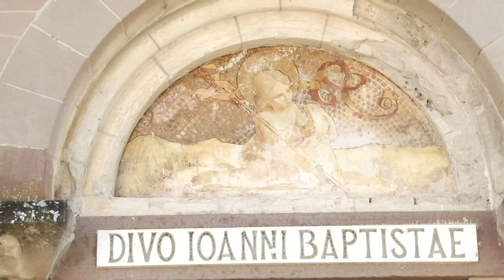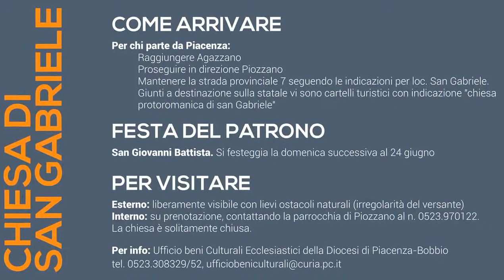Itinerari minori - Chiesa di San Gabriele